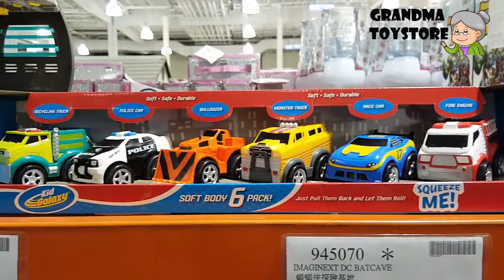Unboxing TOYS Review/Demos - kids galaxy soft body 6 pack squeeze me city rescue heros toy cars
Grandma toystore brings to you the unboxing of the kids galaxy soft body 6 pack squeeze me city rescue heros toy cars.

Race or chase! Powerful pull-back motor! Just pull them back and let them roll! Soft, safe, and squeezable fun!
Kid Galaxy My 1st Rides Mini Go Go 6-Pack.
Patrolling the streets and ready for action! The award winning My First R/C Go Go Police Car includes a unique steering-wheel style two-button remote and bump 'n go siren sounds.
Patrolling the streets, “or the living room floor” and ready for action! Squeezable, soft, and chunky in shape, it is perfect for little hands. Made in a safe, child friendly design and controlled by a simple function remote. Push up and your car goes straight. Push down and it spins in circles. Safe for toddlers, furniture, and walls.

Cop patrol cars, construction vehicle, bulldozer, tractor, trucks